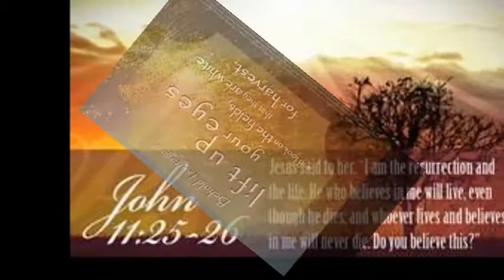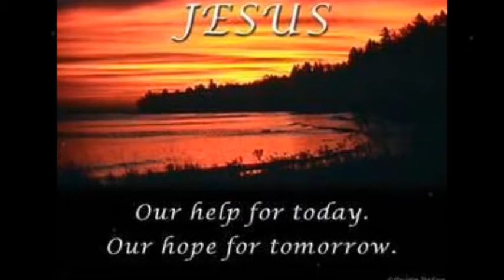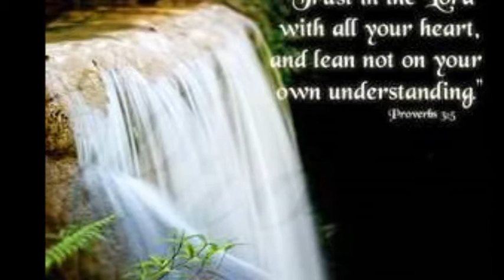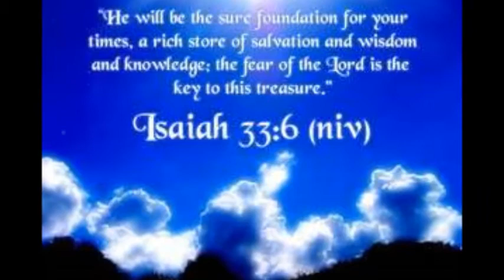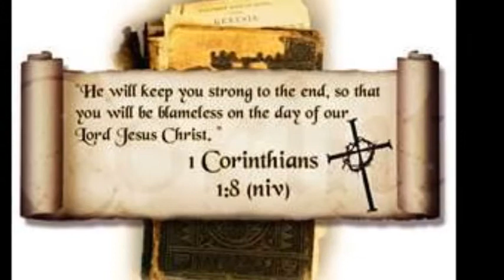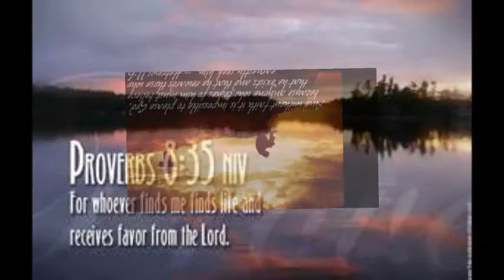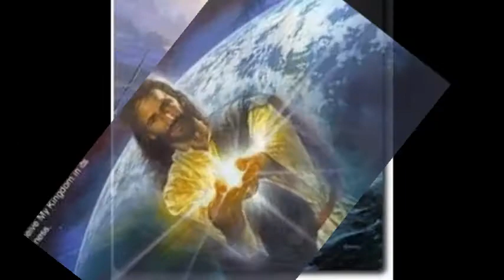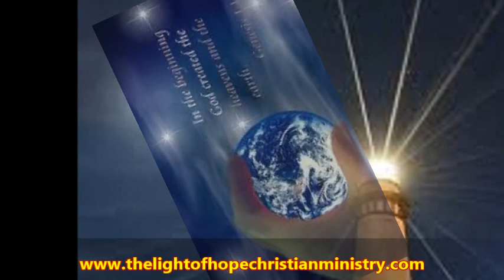What Is Salvation by Rev. Dan Rogers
This sermon was first given in 2006 at The Light of Hope Christian Church, Rhinelander, WI, as part of a series on salvation. As I listened to it again a few days ago I was moved to share it in the hopes that you might get a better understanding of what is needed to come into the saving grace of our Lord and Savior, Jesus, the Christ.

Glory, honor, and gratitude for inspiration are given to God the Father, God the Son, and God the Holy Spirit.

All rights to the sermon belong to The Light of Hope Christian Ministry, Inc. However, it is our prayer that as many who are searching will hear these words.